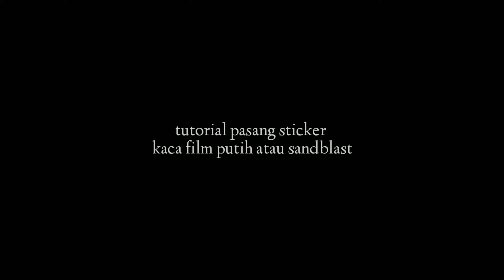cara pasang sticker kaca film sandblast dengan mudah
berikut tutorial memasang sticker kaca flm sandblas

alat yang diperlukan
 -air sabun
 -rakel
 -cuter

wallpaper wallpapervinil vinilkorea wallpaper stiker#sticker#wallpaper#stickermotor#skotlet#skotletmotor